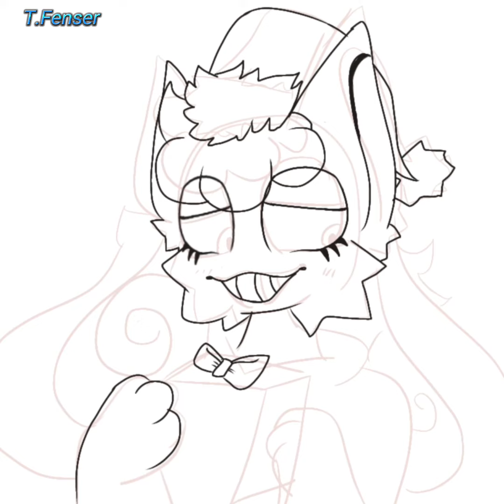🎄🎄𝓶𝓮𝓻𝓻𝔂 𝓬𝓱𝓻𝓲𝓼𝓽𝓶𝓪𝓼! speedpaint 4u🎄🎄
character: Faerie Larris